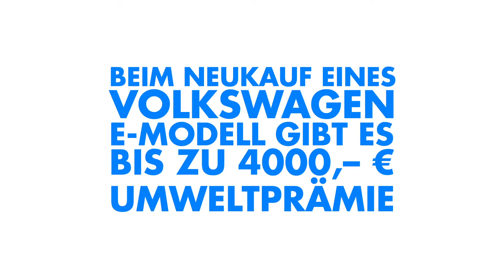Die Hahn E-Heroes auf Mission E-Mobilität: E-Money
Mission E-Money: Sparen mit Elektromobilität!